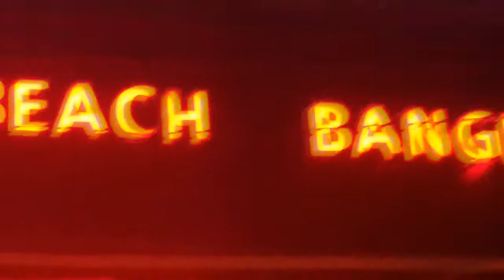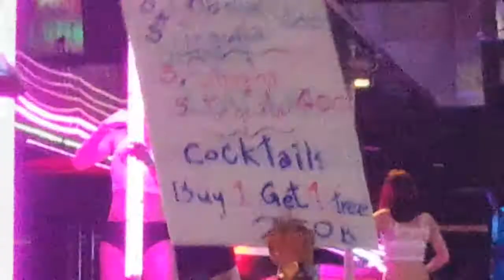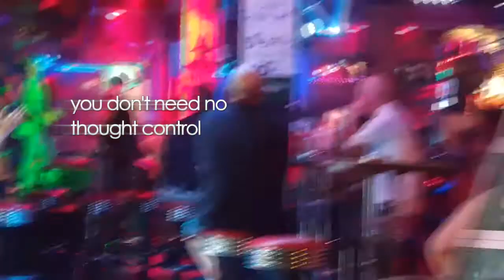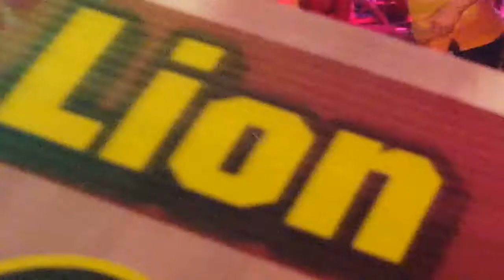(Redo) Bangla Walking Steet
Take a walk down Bangla Walking Street. Patong Phuket, Thailand March 2017.

Where's your life?

Bye bye Miss Canadian Cry...

All and all your're just a
FARANG
in the wall...